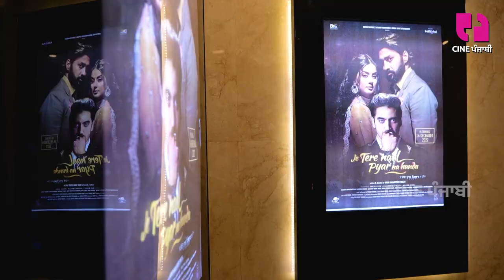DIRECTOR MANI MANJINDER Interview - Je Tere Naal Pyar Na Hunda Latest Punjabi Movie - Navi Bhangu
Starring - Navi Bhangu, Karanveer Khullar & Molina Sodhi
Cast - Keerat Kaur, Navdeesh Arora, Navkiran Kaur Bhatthal, Ranjivan Singh, Vishal Saini,
Ujjala Baboria, Ritesh Kumar Narula, Satinder Kaur, Parminder Singh, Bharat Sharma.